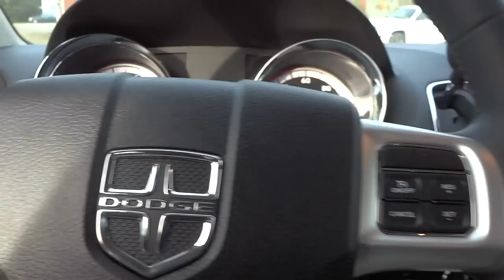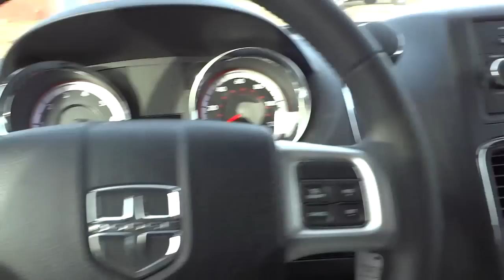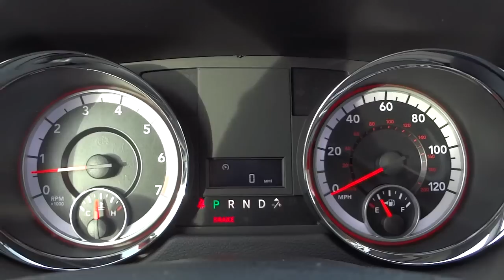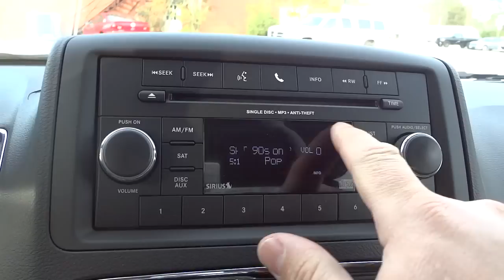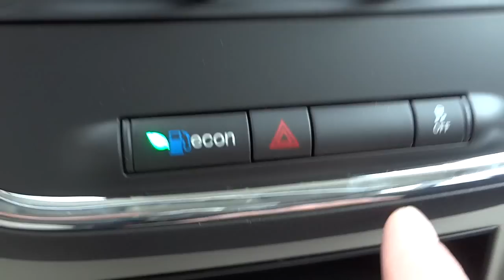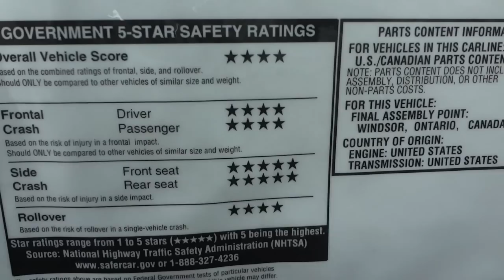👉 2015 DODGE GRAND CARAVAN SE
Please let me know how I can improve my videos to make them more useful to you. Thank you!

DODGE GRAND CARAVAN SE
Exterior Color:Billet Silver Metallic Clear Coat Exterior
Paint
Interior Color:Black / Light Graystone Interior Colors
Interior:Cloth Low-Back Bucket Seats
Engine:3.6-Liter V6 24-Valve VVT Engine
Transmission:6-Speed Automatic 62TE Transmission
STANDARD EQUIPMENT (UNLESS REPLACED BY
OPTIONAL EQUIPMENT)
FUNCTIONAL/SAFETY FEATURES
Advanced Multistage Front Airbags
Supplemental Side-Curtain Airbags in All Rows
Supplemental Front Seat-Mounted Side Airbags
Driver Inflatable Knee-Bolster Airbag
LATCH Ready Child Seat Anchor System
Daytime Running Lamps
Anti-Lock 4-Wheel Heavy Duty Disc Brakes
Electronic Stability Control
Tire Pressure Monitoring Sensor
Speed Control
Keyless Entry with Immobilizer
Sliding Door Alert Warning
Power Door Locks
20-Gallon Fuel Tank
Fuel Optimizer Calibration
Trailer Sway Damping
Tire Inflator Kit (No Compact Spare)
INTERIOR FEATURES
2nd-Row Bench w/3rd Row 60/40 Stow 'n Go(R) Bench
Front Driver and Passenger Air Conditioning
No Rear Air Conditioning or Heater
Steering Wheel Mounted Audio Controls
Tilt / Telescope Steering Column
Uconnect(R) 130 AM/FM/CD/MP3
4 Speakers
12-Volt DC Front and Rear Power Outlets
12-Volt Auxiliary Power Outlet
Power Windows with Driver's One-Touch-Down Feature
Dual Glove Boxes
Overhead Console
Lower Instrument Panel Storage Bin
Rearview Day / Night Mirror
A-Pillar Passenger Assist Handle
2nd-Row Overhead Interior Assist Handles
2nd-Row B-Pillar Assist Handles
Headlamps with Turn-Off Time Delay
Driver-Side Sun Visor with Mirror
Rear Dome Lamp
Front Courtesy / Map Lamps
Rear Grocery Bag Hooks
EXTERIOR FEATURES
17-Inch x 6.5-Inch Steel Wheels
225/65R17 BSW Touring Tires
Power Heated Exterior Mirrors with Manual Fold-Away
Tinted Glass Windows
Black Door Handles
Black Sill Applique
PRICE INFORMATION (contd.)
OPTIONAL EQUIPMENT
Customer Preferred Package 29E $ 2,900
2nd/3rd-Row Stow 'n Go(R) w/3rd-Row
Tailgate Seats
2nd-Row Buckets with Fold-in-Floor Seats
3-Zone Manual Temperature Control
Front and Rear Air Conditioning with
Heater
Sunscreen Glass
Floor Console with Cup Holder
Body-Color Door Handles
Body-Color Body Side Molding
Body-Color Sill Applique
Easy Clean Floor Mats
6 Speakers
Uconnect(R) Hands-Free Group $ 690
Bluetooth(R) Streaming Audio
Uconnect(R) Voice Command with
Bluetooth(R)
Auto-Dimming Rearview Mirror w/
Microphone
Remote USB Port
SiriusXM Satellite Radio w/ 1-Yr Radio
Subscription
Power Window Group $ 650
Power Front One-Touch, 2nd-Row
Windows
2nd-Row Power Windows
Power Quarter Vented Windows
Flex Fuel Vehicle
VIN:2C4RDGBG5FR524161

If my videos are useful to you, please send me a tip. I would really appreciate it.